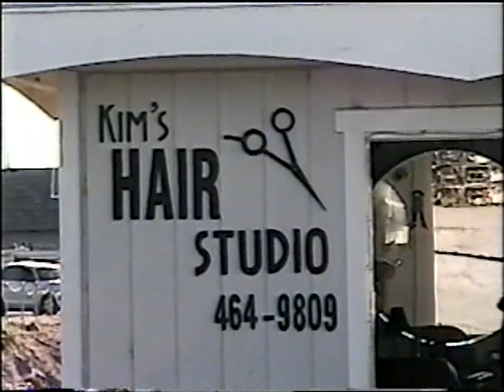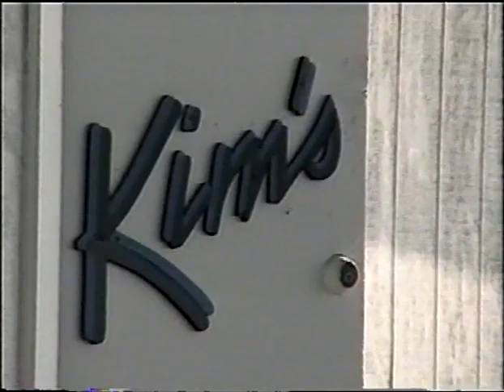(Early) Betty Can't Come / Cathead / (random video)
Hey Lyle, I sure like the solo on the EP version better than this one. Good Job!! I'm glad that I fixed the lyrics also. This version must have been right when we 1st wrote it!